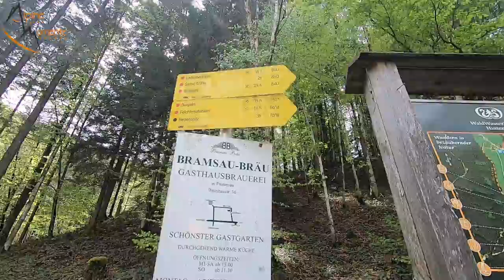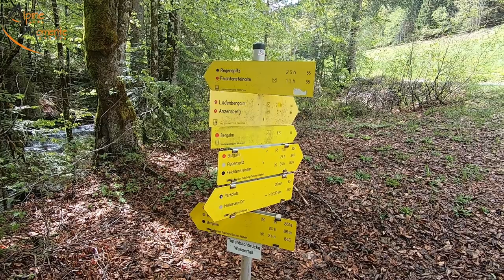DER Flachgauer Klassiker: Überschreitung Regenspitz Gruberhorn Gennerhorn | Alpine Momente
Das neue Video von Alpine Momente zum Flachgauer Klassiker in der Osterhorngruppe ist da: Überschreitung Regenspitz, Gruberhorn und Gennerhorn!

Beschreibung:
Die Osterhorngruppe ist Teil der Salzkammergut Berge und befindet sich im Bundesland Salzburg. Wandern boomt. Daher begeben wir uns auf eine WUNDERSCHÖNE Grat Wanderung im Flachgau im Salzkammergut. Von Hintersee aus startet DER KLASSIKER schlechthin: die Überschreitung dreier Gipfel, nämlich Regenspitz, Gruberhorn und Gennerhorn. Wir wandern von Hintersee los, starten unsere Tour beim kostenlosen Parkplatz Satzstein, gehen über die Feichtensteinalm neben dem Feichtenstein über einen alpinen Steig auf den Regenspitz. Dort ist für viele Wanderer Schluss. Ich finde, dass die Tour aber erst ab da so richtig Spaß macht. Ein wunderschöner Grat verbindet den Regenspitz mit dem Gruberhorn. Man sieht in die Nordflanke des Gennerhorn, auf die Gruberalm runter und genießt traumhafte Fernblicke in die umgebenden Gebirgsgruppen. Detto auf Schlenken und Schmittenstein, die ich für euch bereits veröffentlicht habe. Das Gruberhorn kann dann auch überschritten werden. Man kommt hier in den Gennersattel, von dem es wiederum auf das Gennerhorn raufgeht. Wir vollenden die Runde perfekt, indem wir das Gennerhorn überschreiten und zur Genneralm absteigen. Von dort geht es über den normalen Wanderweg zum Parkplatz Lämmerbach und danach zuerst der Straße entlang nach Hintersee und kurz vorm Ort gehen wir über den Josef Moor Gedenkweg retour zum Parkplatz Satzstein.

RUCKSÄCKE:
25L Kletterrucksack
32L Rucksack
45L Hochtourenrucksack

HELME:
Klettern / alpines Bergsteigen

9,1mm Einfachseil 60m